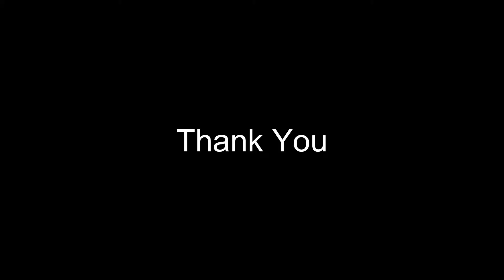HIGHROLLER $400 POT 2v2 WAGER (Map 2) | Cold War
Thanks for stopping by ! If you've enjoyed drop a Like + Sub
- CATCH ALL these games LIVE @ my TWITCH